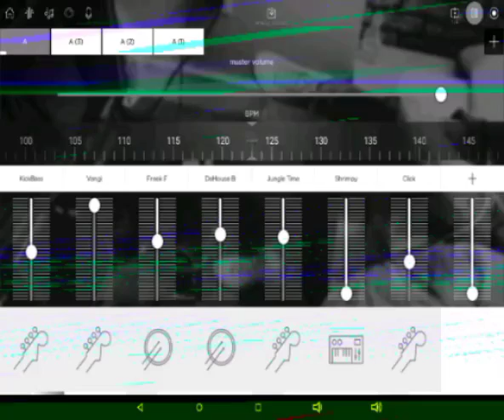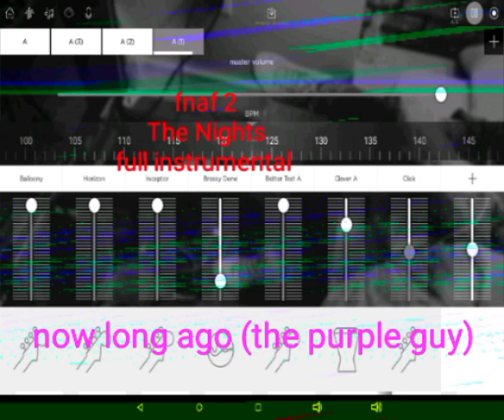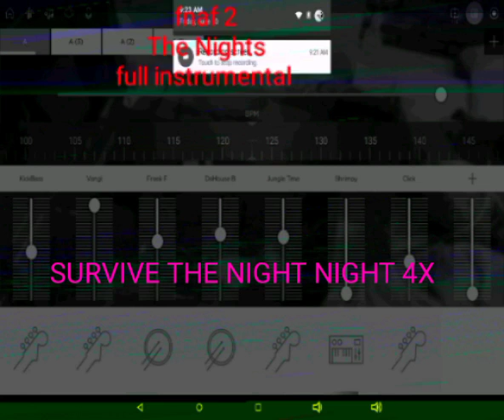the nights LYRICS!!!!!!!!!!!!!!!!! read deescription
1.the ones that have these (blah blah blah) are repeated ones